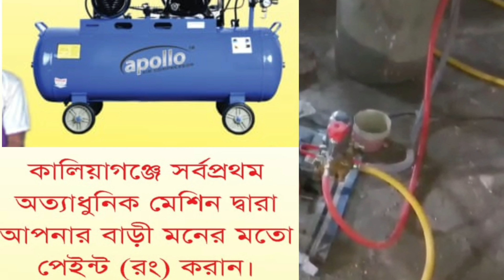মালদা-ভুয়ো নিয়োগপত্র নিয়ে মেডিকেলে | গ্রুপ সি পদে যোগদানের চেষ্টার অভিযোগে | harsnews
ভুয়ো নিয়োগপত্র নিয়ে মেডিকেলে |
মালদা গ্রুপ সি পদে যোগদানের চেষ্টার অভিযোগে।